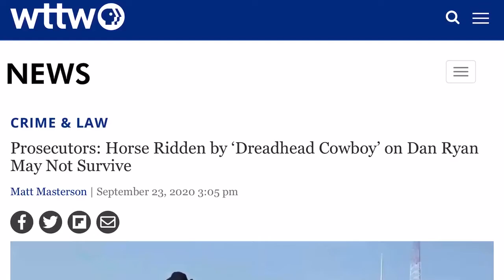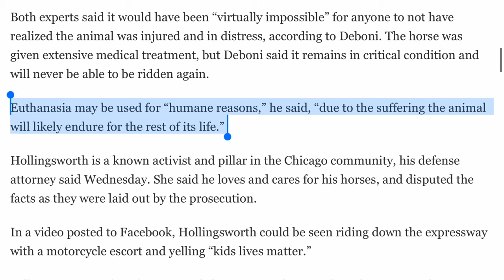AVN - Horse Run To Death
In the apparent name of "Social Justice".
A man identified as "Adam Hollingsworth" A.K.A. "The Dreadhead Cowboy" took to the streets riding a horse nearly to death in the name of Social Justice.

Clearly someone forgot about the victim who won't see proper justice... The horse...

Thanks to Red Pill Vegan for sharing this story. If you haven't already, highly recommend you check out his channel!

Original News Story;
Original Video by Red Pill Vegan
Horse Run to Death for Social Justice
Just Go Vegan Already!